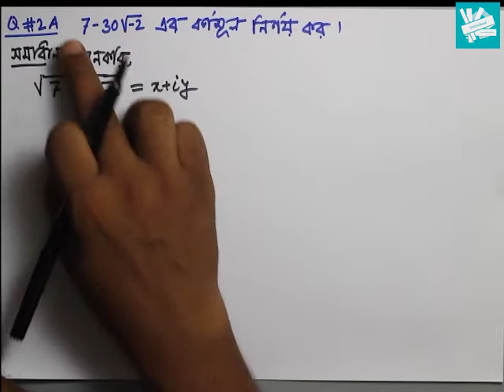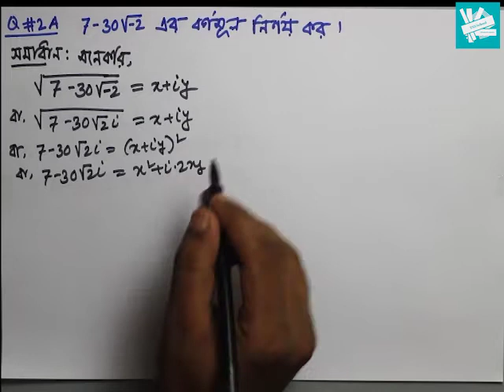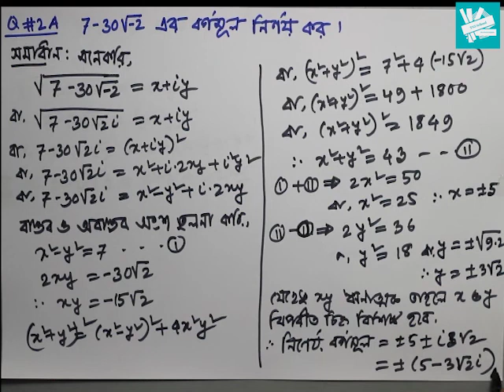03. Determination of square root of complex number | জটিল সংখ্যার বর্গমূল নির্ণয় | Q#2A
Video Title: TS3 School
Subject: Higher Math
Topic: Complex Number
Class: HSC 2nd Year

Instructor: Mohammad Anwarul Islam
Lecturer, Ispahani Public School and College
Ex-Lecturer, Faujdarhat Cadet College & Comilla Cadet College

শিক্ষার্থীদের অতিমাত্রায় শিক্ষক , প্রচলিত শিক্ষাব্যাবস্থা ও কোচিং এর উপর নির্ভরশীলতা কমাবার লক্ষ্যে ও তাদের প্রয়োজনের কথা মাথায় রেখে উচ্চতর গণিতের অধ্যায় ভিত্তিক প্রতিটি ভিন্ন আঙ্গিকের অংক সহজ,সংক্ষেপ ও বোধগম্য ব্যাখ্যার মাধ্যমে ধাপে ধাপে সমাধান করে দেওয়ার চেষ্টা করছি। TS3 School এর মাধ্যমে উচ্চতর গণিত প্রথম ও দ্বিতীয় পত্রের প্রতিটি অধ্যায়ের গুরুত্বপূর্ণ অংকগুলোর একটি পূর্ণঙ্গ প্রস্ততি শিক্ষার্থীরা যাতে ঘরে বসে ইন্টারনেট সংযোগের মাধ্যমে গ্রহণ করতে পারে সেই লক্ষ্যে আমদের এই ক্ষুদ্র প্রয়াস।